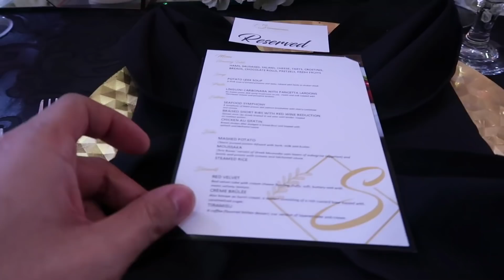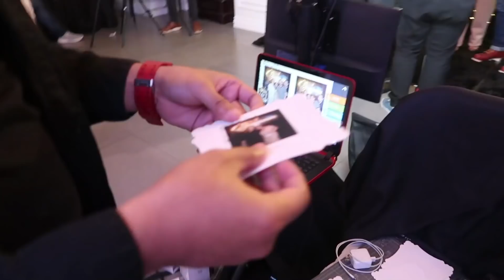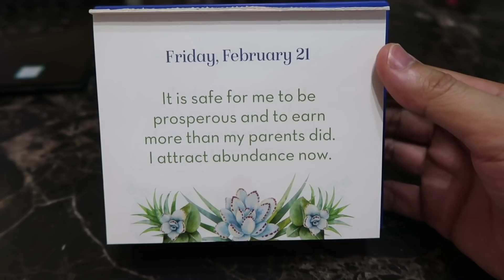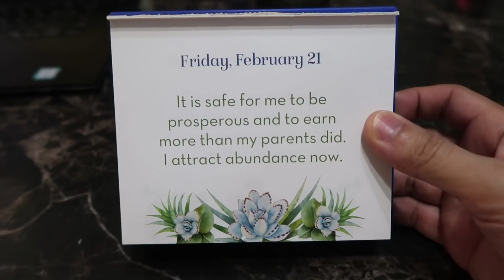Celebrities' New Business Venture (feat. Gladys Reyes, Christopher Roxas, Donita Rose) | Vlog #766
We’re attending a launching of a new business owned by celebrities! Can you guess who? They’re no other than Christopher Roxas and Gladys Reyes! Check out what happened!